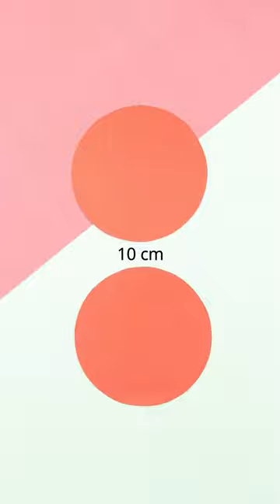DIY Ladybug For Kids | Easy Paper Ladybug Making Idea